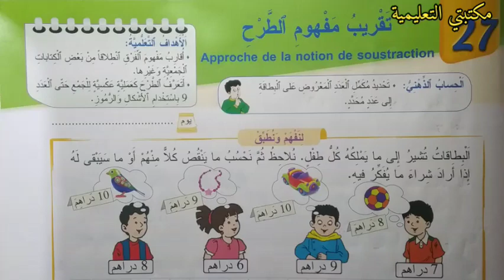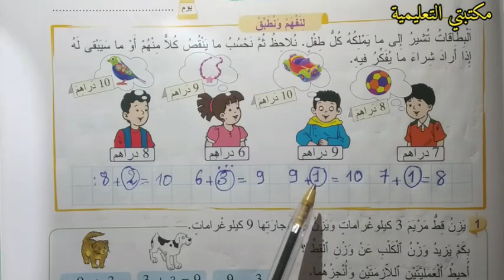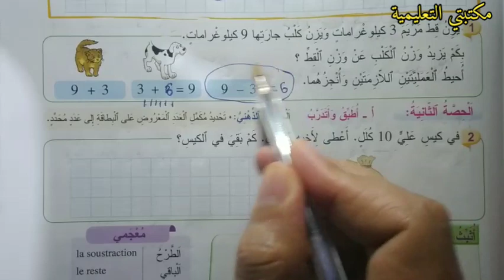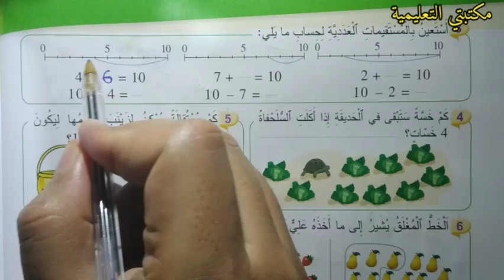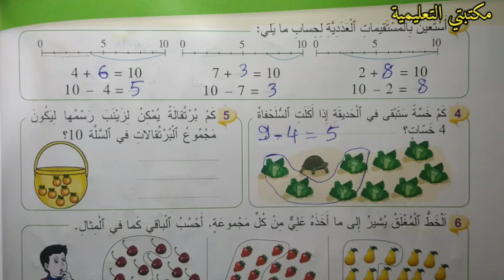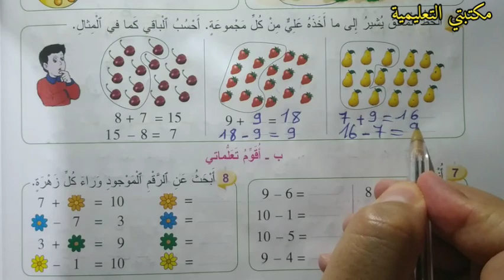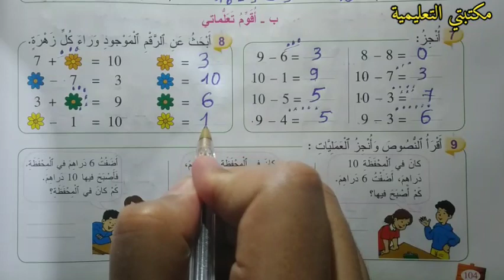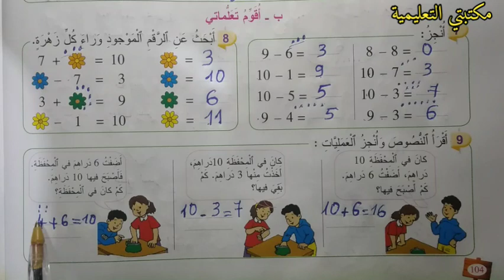تقريب مفهوم الطرح ص 104/103 المفيد في الرياضيات المستوى الأول